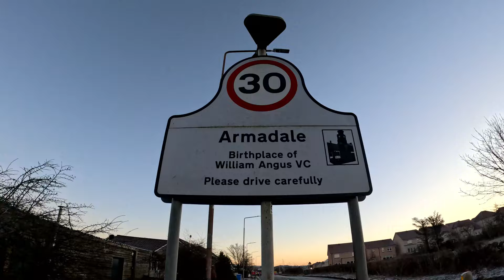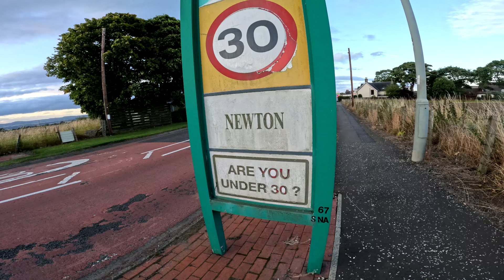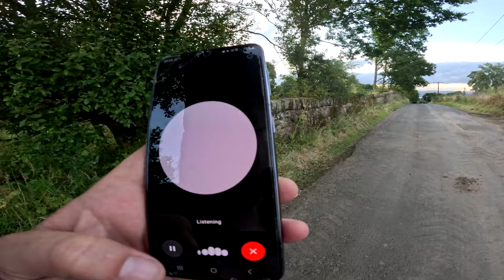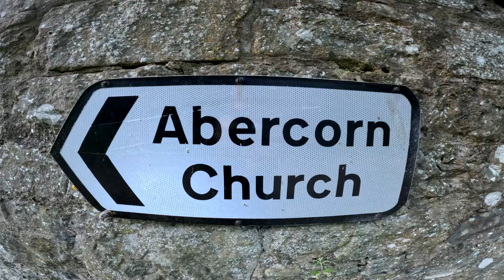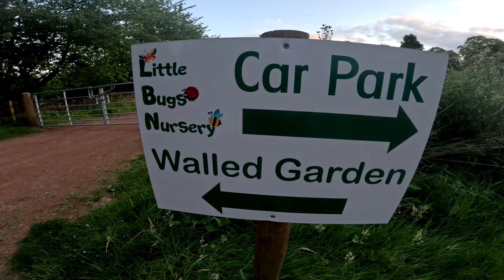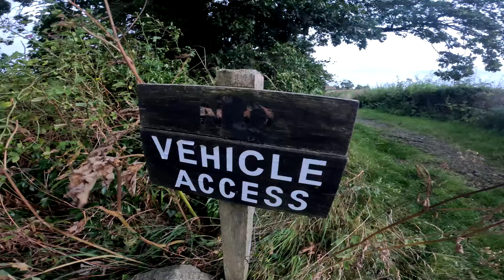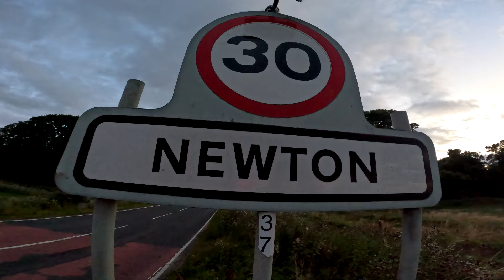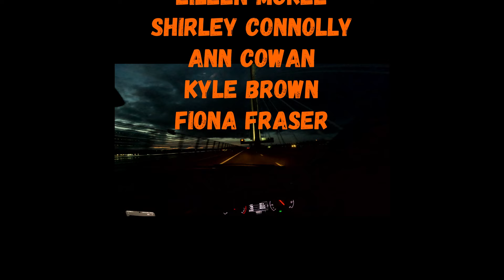Gingerman: Episode 282- Newton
Its a short trip over the bridge to one of the smallest villages I have ever filmed, however, don't be put off by its size, Newton has a few surprises up its sleeve.